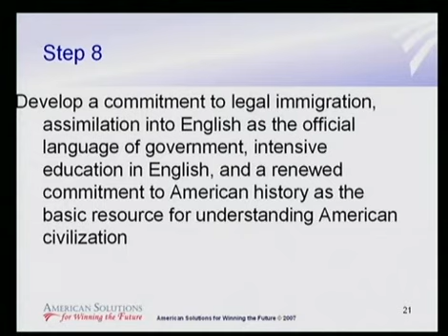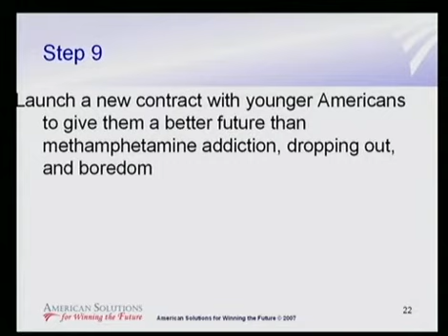Newt Speaks at the RGA's 2007 Annual Conference pt. 5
Newt Gingrich ~ From The World That Fails To The World That